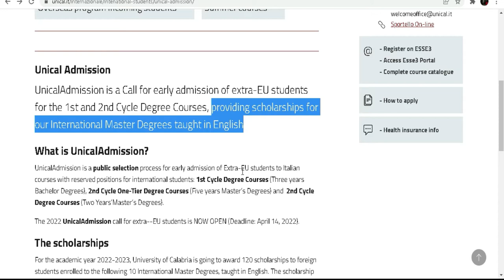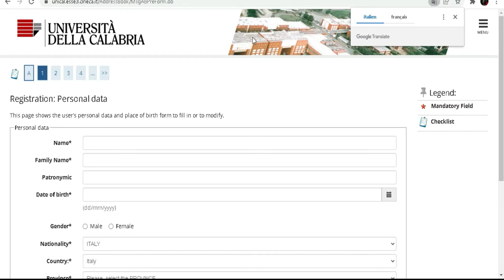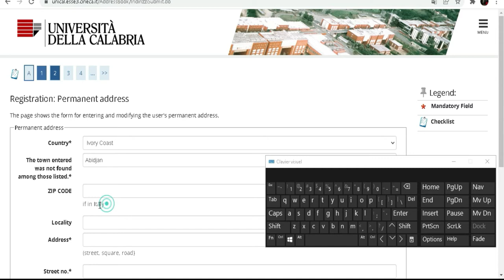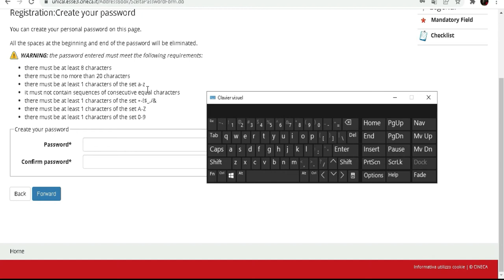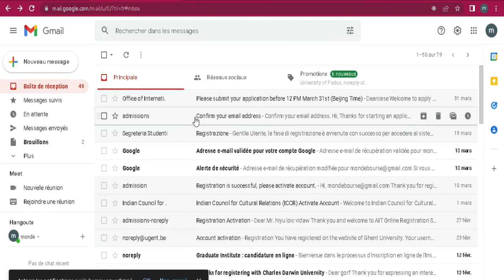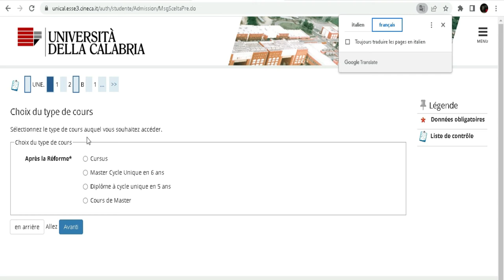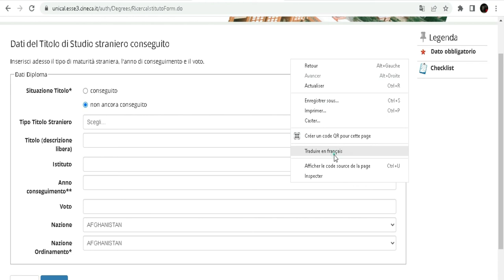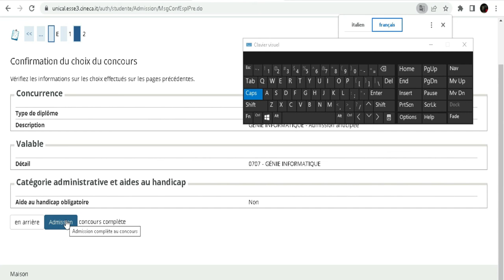Bourse d’étude à l’université Calabria en Italie 🇮🇹 2022-2023 :Voici la video complete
Suivez aussi ma chaîne personnelle de musique via @D-pytha